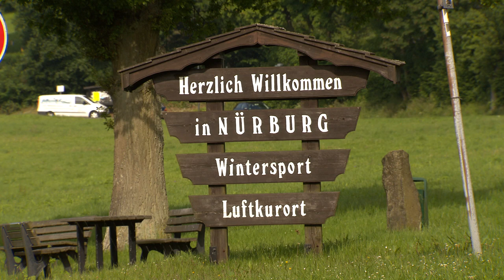Bruno Spengler and Timo Glock driving the BMW M4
See DTM champion Bruno Spengler and ex-F1 driver Timo Glock driving the BMW M4 at Nurburgring